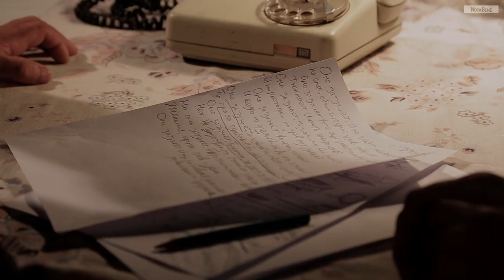Кинопоэзия Хакасии: Ответное чувство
Илья Новиков «Ответное чувство»